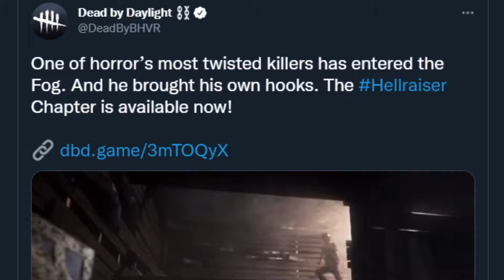THE PINHEAD HAS CAME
HE CAME!

Dead By Daylight has its new Hellraiser DLC, featuring the new killer The Cenobite, also known as Pinhead! He has been quite a lot of fun to play, and I figured I would make a video playing him and getting the adept achievement. Which was a lot funnier than I thought it would be! Hope you enjoy!

00:00 Intro
01:00 First Game
03:42 Second Game
09:10 Third Game
13:40 Outro